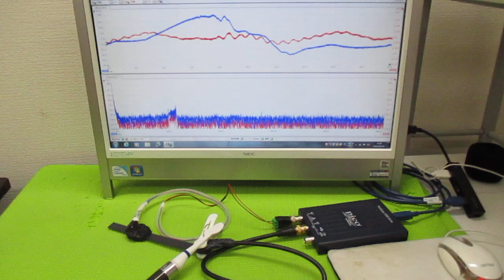超音波プローブの製造技術 ultrasonic-labo